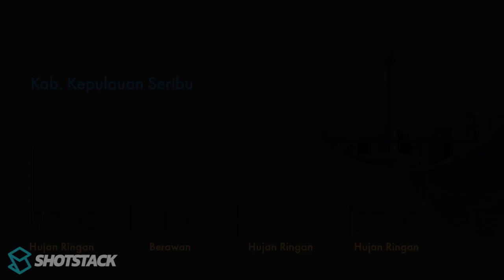Prakiraan Cuaca DKI Jakarta Besok 25 Desember 2023 Akan Berawan| Kontan News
Prakiraan cuaca wilayah DKI Jakarta dan sekitarnya pada Senin 25 Desember 2023 Akan Berawan.